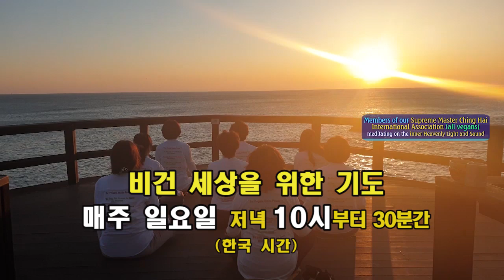(0: 15)🚩 비건 세상을 위한 기도 🙏 World Vegan Prayer !!!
🔹️Supreme Master Ching Hai’s Urgent Call
🔸️알람을 맞춰놓고 어디서 뭘 하든 잠시 멈추고
『비건 세상』을 위해 나와 함께，우리와 함께 기도합시다.

내용요약:
🚩더는 완곡하게 말하고 싶지가 않았죠. 시간이 없으니까요.
우리 세상은 정말 위급한 상황에 처했어요.
시한폭탄이 몇 개 있어요. 하나만이 아니에요.
기후변화를 기다릴‍ 필요도 없어요.

🔸️천국은 분노하고 있어요. ‍
​🔸️지구도 분노하고 있어요.
🔸️자연도 분노하며‍ 우리가 본래의 자비롭고‍ 선한 본성으로 돌아가길‍
   기다리고 있어요. 신께서 의도하신 대로요.
🔸️우리가 그 힘을 써서‍ 다른 이들을 구하고‍ 우리 자신과 가족을‍ 구하길
   기다리고 있어요.

🔸️이 모든 분노와‍ 비통한 에너지가 전부‍ 우리를 겨누고 있어요.
이 에너지에 비하면‍ 핵폭탄은 아무것도 아녜요. 애들 장난감과 같죠.
🚩생활방식을 바꾸지 않으면‍ 지옥을 피할 수 없어요.

🔹️지구를 도우세요.
🔹️동물을 구하세요.
🔹️세상을 구하세요.
🔹️영웅이 되세요.

우린 함께 기도할 겁니다.
정의를 믿는다면‍ 지금 당장 비건이 되진‍ 못해도 곧 비건이 되길‍ 기도하세요.

🔸️『비건 세상』을 기도해요. 부디 함께 명상합시다.
🔸️매주 일요일‍ 밤１０시예요. [한국 시각]‍

🔸️우리 기도는 강력할‍ 겁니다. 왜냐하면‍ 천국과 성인, 신의 힘이‍ 받쳐 주기
때문입니다. 내가 보장합니다.

🔸️인류가 전엔 알지 못했던‍ 엄청난 힘이 있습니다.
특히 지금‍ 우리가 함께 기도하고‍ 여러분이 비건이 되거나‍ 비건이 되고자
기도하거나‍ 비건이 되려고 할 때‍ 내면에 본래 있는‍ 자애로운 품성으로 한다면‍
효과가 있을 겁니다. 많은 효과가 있을 겁니다.

부디 여러분의 가족과‍ 친구, 지인 등‍ 아는 사람들에게‍ 함께 기도하도록‍
알려주세요.
비건 세상을 위해서요.
​그들에게도 좋은 일이죠. ３０분 가량 함께‍ 기도하고‍ 명상하면 돼요.
매 주말마다 이렇게‍ 계속하면 됩니다.

🔸️매주 일요일마다요.
다른 모든 일과는 별개로‍ 우린 기도할 겁니다. 비건 세상이 올 때까지요.
멈추지 않을 겁니다.

🔸️신실하게 단 ５분이나‍ ２０분이라도 하면‍ 그 모든 게 세상을 청소해‍ 우리 아이들을
구하고‍ 고귀하고 가치 있고 신의‍ 자녀에 걸 맞는 제대로 된‍ 삶을 살도록 도울 거예요.
무고한 존재들과 세상을‍ 구하는 일에 동참하세요. 제발요！‍
신께서 여러분을‍ 이 생과 다음 생에도‍ 영원히 축복하길 빕니다.